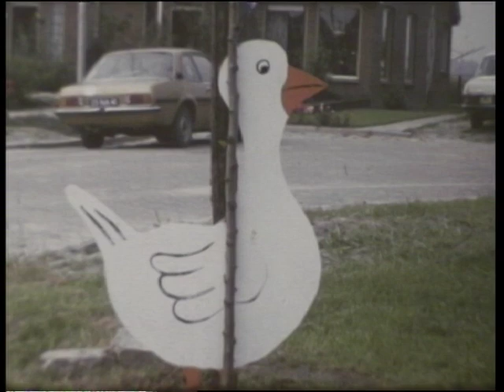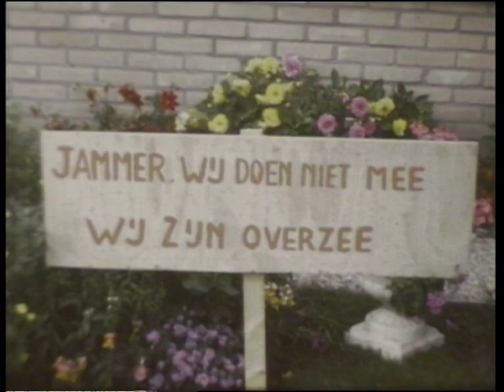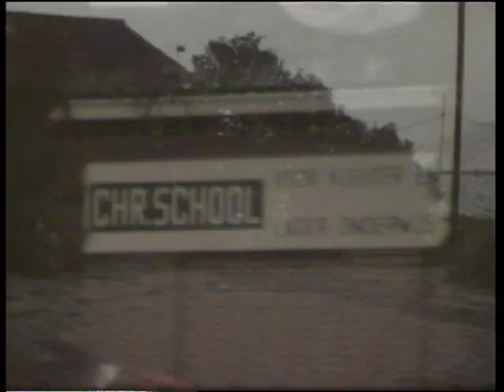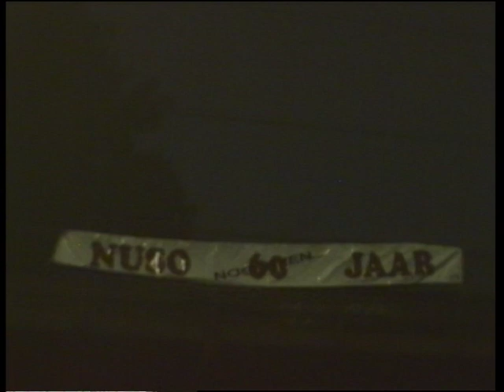Dorpsfeest, dorse, kloaster Sion, 1979-1991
Film uit de collectie van Bildtse filmer A. de Grijs (NIj Altoenae).